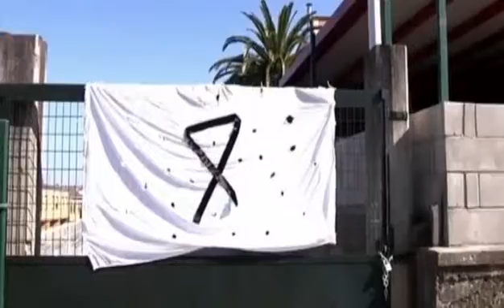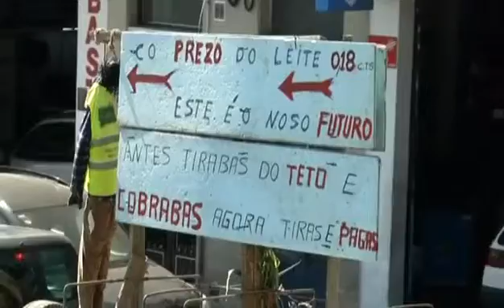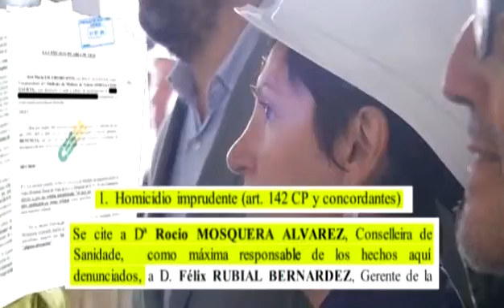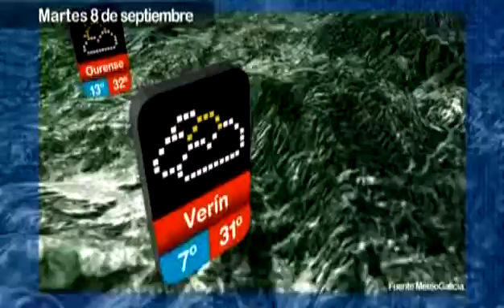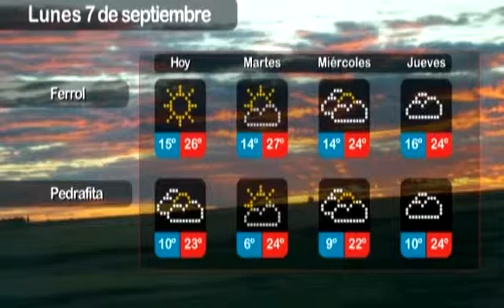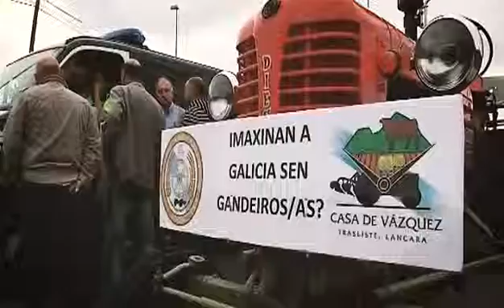Informativos V Televisión (07/09/15)